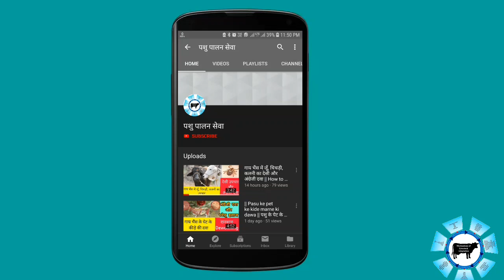खुरपका-मुंहपका या FMD रोग का देसी और होम्योपैथिक इलाज|Domestic and Homeopathic treatment FMD disease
खुरपका मुंहपका याFMDरोग का देसी और होम्योपैथिक इलाज|Domestic and Homeopathic treatmentof FMD disease